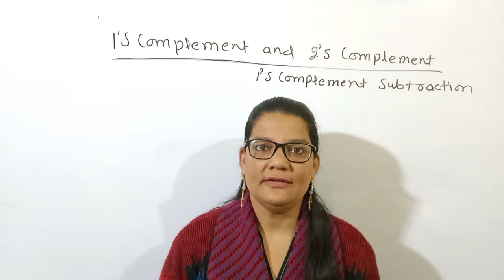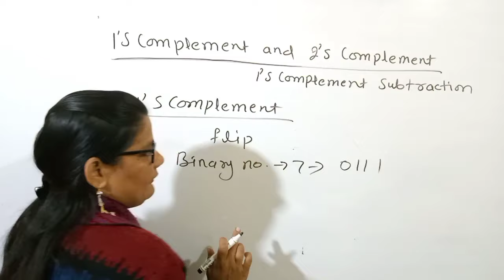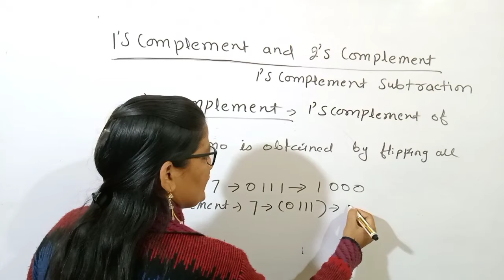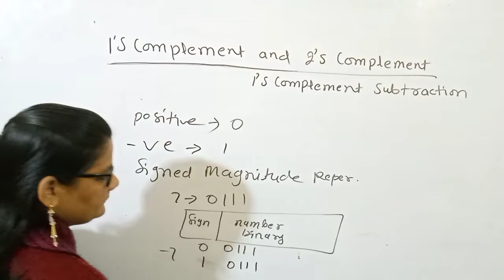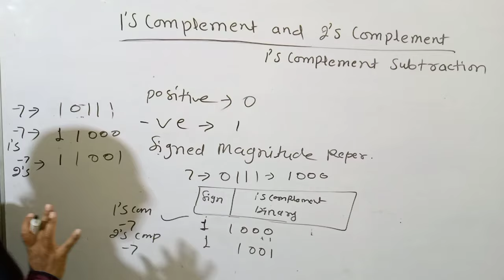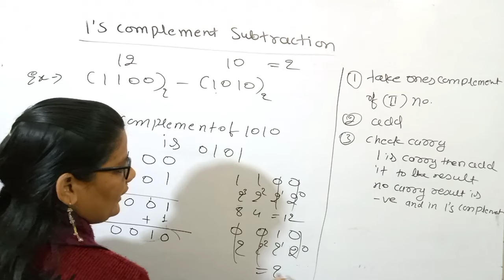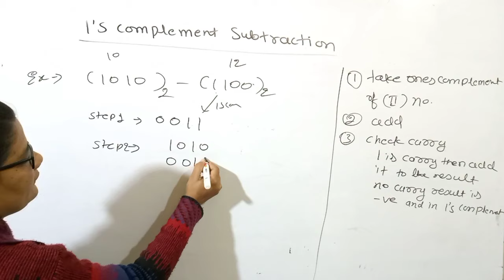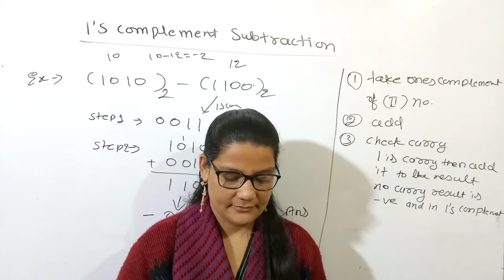1s Complement and 2s Complement |1s Complement Subtraction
one's complement and two's complement
one's complement subtraction
binary subtraction using one's complement
how to find one's and two's complement of a binary number